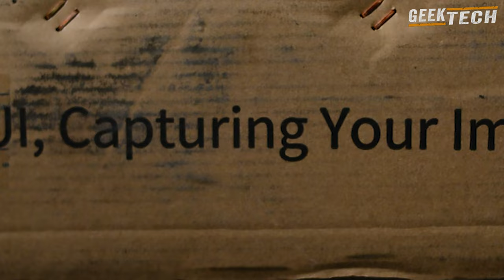Test Trepied Sirui SH-05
Nous avons beaucoup de trépieds, mais la plupart de ceux que nous utilisons en dehors de notre studio/maison sont des trépieds photo, sur lesquels nous mettons parfois une tête vidéo.  Mais aujourd'hui, nous examinons le trépied vidéo de voyage SH05 de Sirui.  Oui, vous avez bien lu.  Il s'agit d'un trépied vidéo de voyage.  C'est formidable de voir qu'une entreprise nous offre les caractéristiques et la stabilité d'un trépied de grande taille dans un emballage plus petit et plus léger.  Tout en restant économique.  Le trépied vidéo de voyage Sirui SH05 ne coûte que 149 $ et vous, chers téléspectateurs, pouvez obtenir un code de réduction de 5 % ci-dessous pour économiser un peu sur cet achat.

Nous sommes très satisfaits du trépied vidéo de voyage SH05 de Sirui et nous le recommandons sans hésiter.

Achetez votre trépied vidéo de voyage Sirui SH05 ci-dessous.